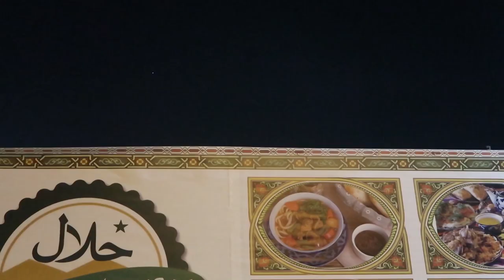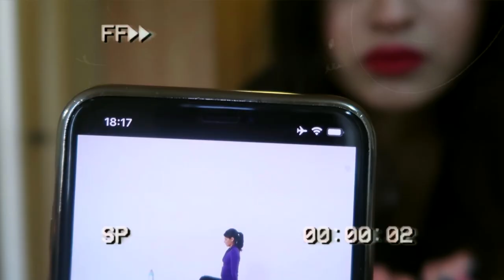عادات غيرت حياتي كليا كطالبة || لازم الكل يعرفها10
هولا آميغوس
فيديو اليوم مستحوى من حياتي و من سنوات دراسية عديدة و العيشة لحالي إلي علمتني كثير أشياء حولت ألخص لكم هاي التجربة في فيديو 10 دق راح تستفادوا منو كثير و راح يغير حياتكم للأفضل بإذن الله